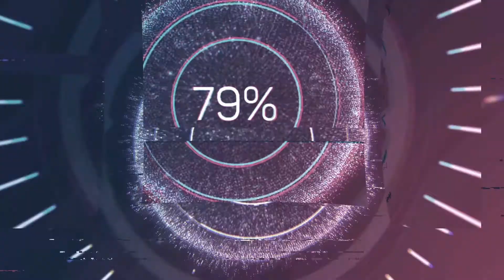Mein Neuer Held (Heldin) Admiral Brickell in Bloons TD 6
GaminG